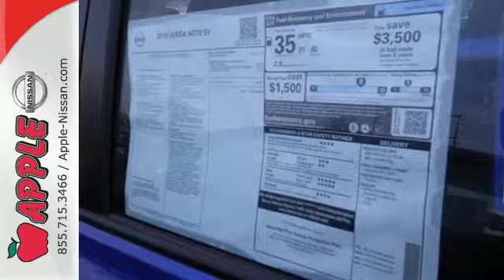2015 Nissan Versa Note York PA Lancaster-Hanover, PA #23861 - SOLD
Year: 2015
Make: Nissan
Model: Versa Note
Trim: SV
Engine: 1.6L 4 cyls
Transmission: CVT (Continuously Variable)
Color: Metallic Blue
Stock #: 23861
VIN: 3N1CE2CP6FL398090
Versa Note SV 4D Hatchback CVT Xtronic Blue Metallic Floor & Cargo Mats (5-Piece Set) Rear Cargo Cover and Splash Guards. Come to the experts! We are a York PA New Nissan dealership focused on the best customer experience and offering value pricing on all New Nissan Cars trucks or SUV's. brbrYou won't find a better car than this charming 2015 Nissan Versa Note. The quality of this outstanding Versa Note is sure to make it a favorite among our educated buyers. It is nicely equipped with features such as 4D Hatchback Blue Metallic CVT Xtronic Floor & Cargo Mats (5-Piece Set) Rear Cargo Cover Splash Guards and Versa Note SV. brbrOur goal is to make your car buying experience the best possible. Apple Nissan of York Pennsylvania is a virtual dealership offering a wide variety of new Nissan cars New trucks Nissan SUV's and many Special Nissan incentives. We are Conveniently located in York PA and proudly serve York PA Red Lion Lancaster Harrisburg Hanover Shrewsbury Mechanicsburg Manchester PA and Maryland areas. If you're looking to purchase your new dream car you've come to the right place. At Apple Nissan we pride ourselves on being the most reliable and trustworthy Nissan dealer around. Our inventory is filled with some of the sweetest Nissan's you've ever seen! Give us a call today and get the car you deserve. Toll Free (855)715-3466. Apple Nissan is located at 1510 Whiteford road in York PA. Additional rebates and savings may be available call today for details. Price includes: $500 - NMAC Captive Cash - National. Exp. 02/02

Address:
1510 Whiteford Rd